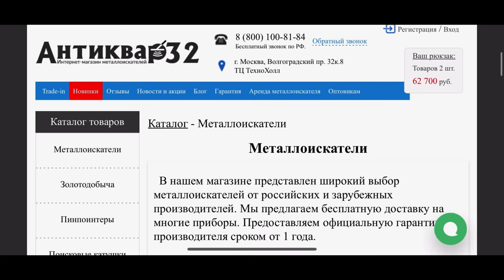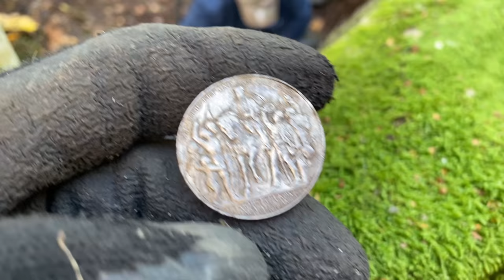НОВЫЕ ЛОКАЦИИ! КОП ПО ВОЙНЕ. WW2 METAL DETECTION IN KALININGRAD REGION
КОП ПО ВОЙНЕ! ЗАМАНЧИВЫЕ НАХОДКИ НА НОВОМ МЕСТЕ ДЛЯ КОПА! WW2 METAL DETECTING IN KALININGRAD REGION

коп
коп 2019
коп 2020
коп монет
коп по войне 2019
ww2
metal detecting
metal detecting ww2
xp orx
xp orx x35
military archeology
mauser
война
вов
раскопки
военная археология
циммербуде
коп в лесу
находки военные
эхо войны
хабар
рыболов-копатель 039